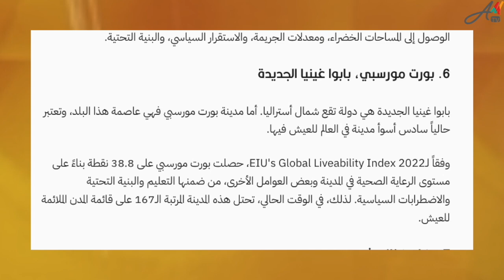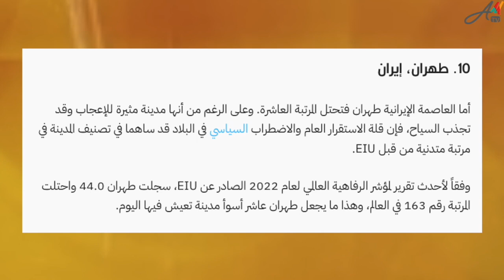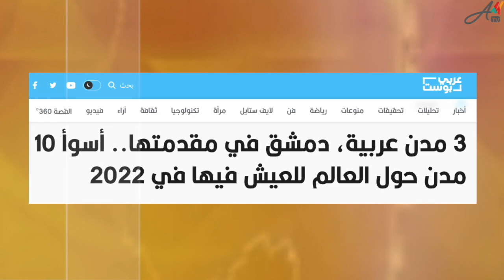تهريجات تبون.. هل تحولت الجزائر إلى قوة ضاربة ترعب العرب والمغرب والغرب كما يدعي العسكر؟